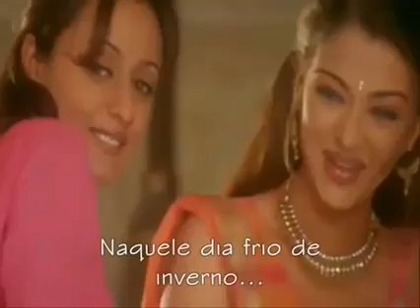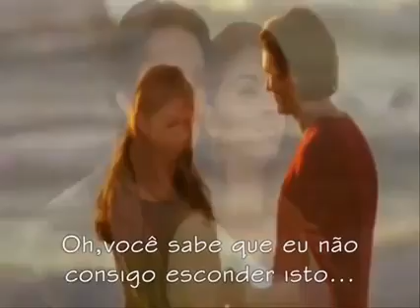12 December 2023